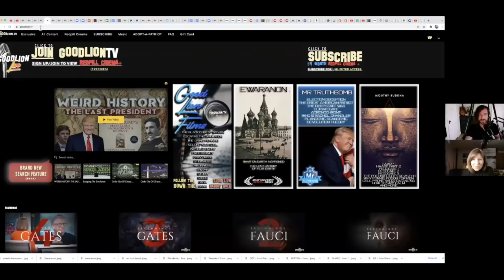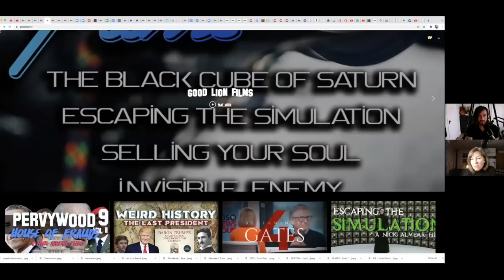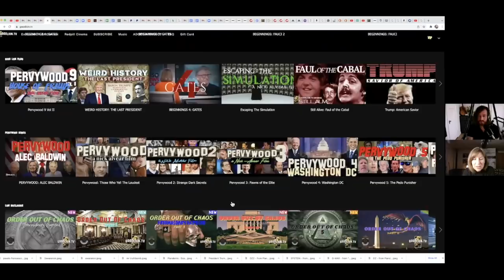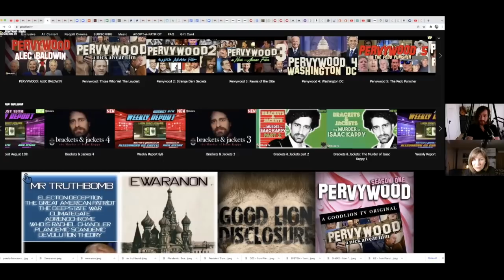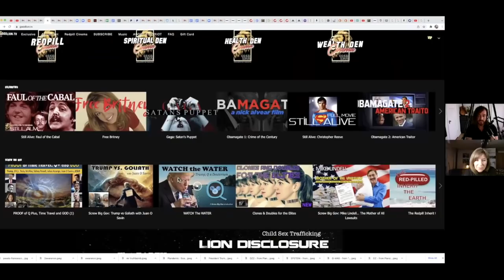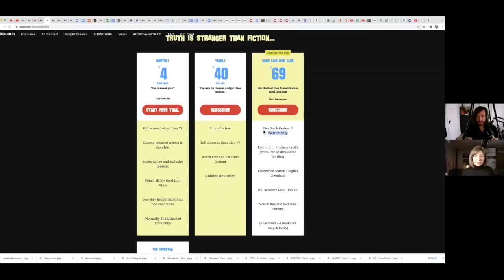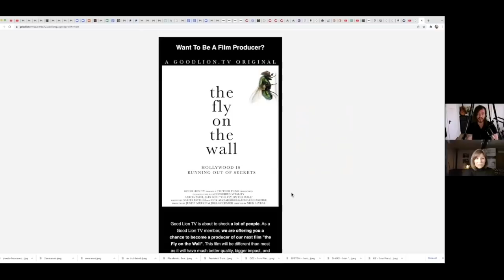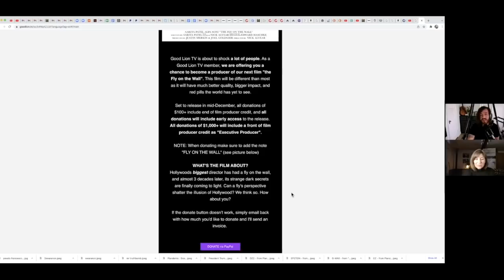Nick Alvear Good Lion TV & Catherine 22nd Dec: Weird History - Reality Is Stranger than Fiction!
Always such fun connecting with Nick - His website is just full of so much amazing information so please do check it out!

ROOT products support your body to detox, cleanse, focus and relax – simply and naturally.  The removal of harmful toxins from our contaminated internal environment is the foundation for wellness.
FOR HUMANS AND ANIMALS

To buy Platinum Health Products (UK & Europe) go to this and use code catherineedwards The 10 day Transformational Cleanse is amazing!

Wonderful, affordable water and wellness products including water filters